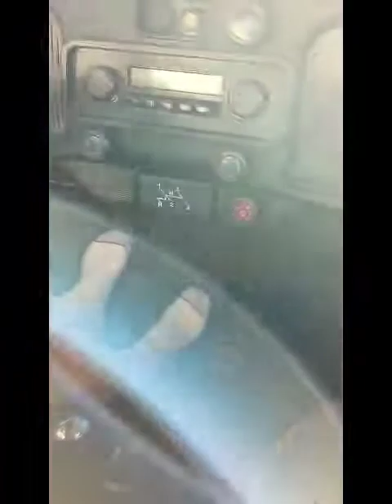In Your Garage: 1972 Volkswagen Beetle Driving Video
The IYG Youtube page is a great place to see which cars will be featured in an auction on our site soon!

In Your Garage is the world’s ultimate auto auction site.  Cars are submitted for consideration and, if accepted by the IYG staff, posted for a 7-day auction. During this 7 day auction period In Your Garage raises awareness of these listings among our database of tens of thousands of classic car enthusiasts and dealers who may have an interest in your car.  Registered bidders have the opportunity to place bids on vehicles they wish to purchase. All bids are considered binding contracts. The highest bidder (assuming any reserve price has been met) “wins” the car and is required to follow-through with the purchase. In Your Garage connects the buyer and the seller so they may complete the transaction.

In Your Garage
IYG